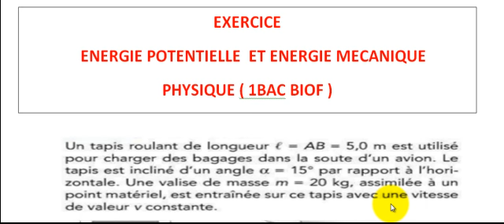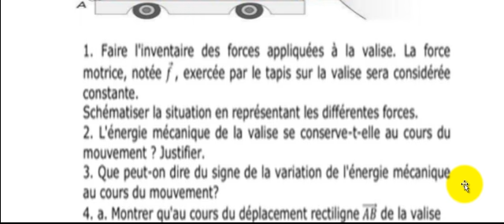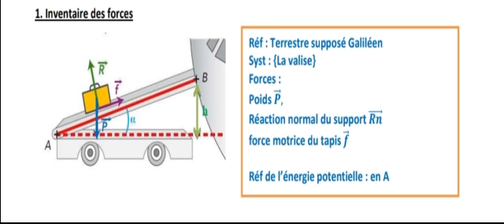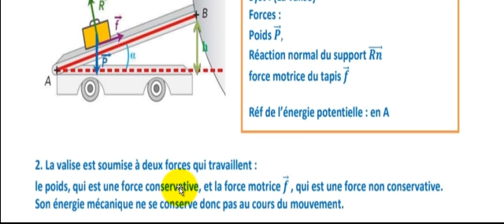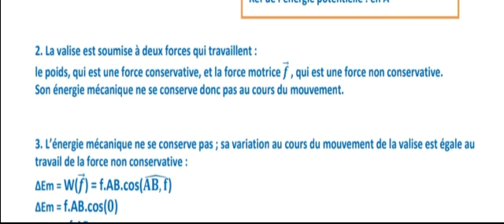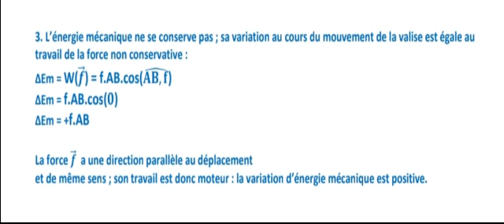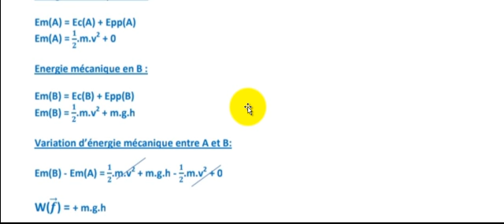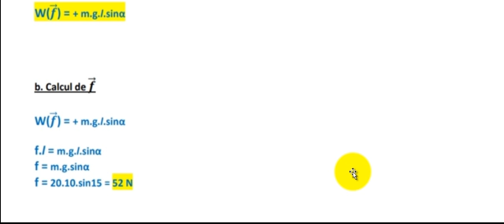EXERCICE corrigé énergie mécanique (PHYSIQUE 1BAC BIOF)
L'énergie mécanique est une quantité utilisée en mécanique classique pour désigner l'énergie d'un système emmagasinée sous forme d'énergie cinétique et d'énergie potentielle. C'est une quantité qui est conservée en l'absence de force non conservative appliquée sur le système